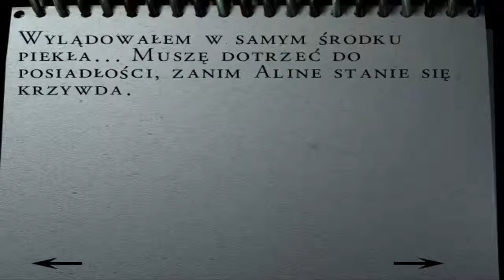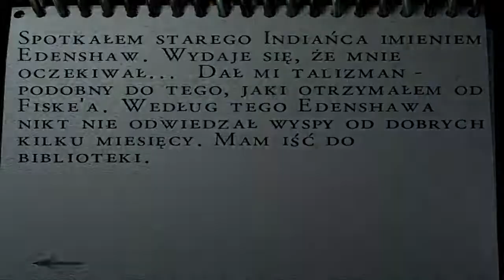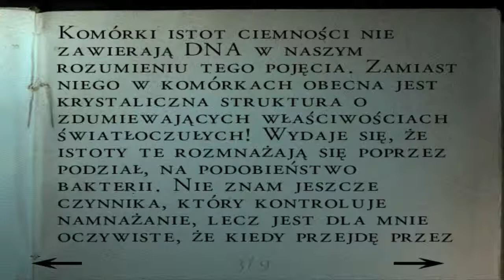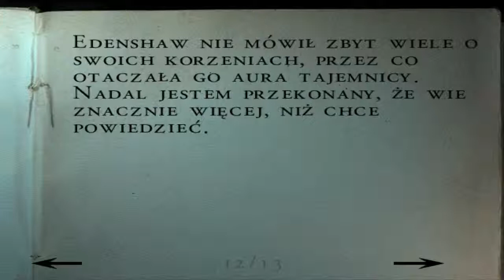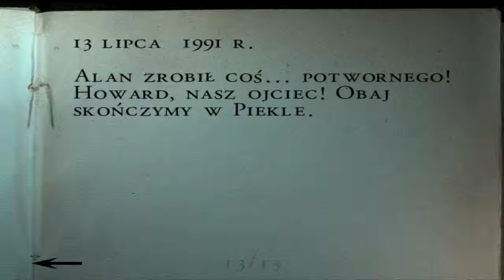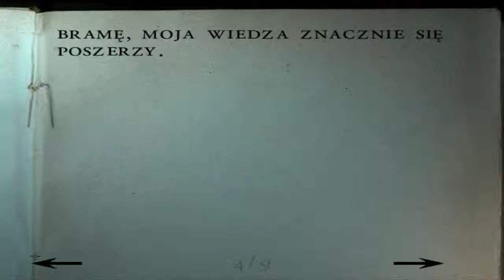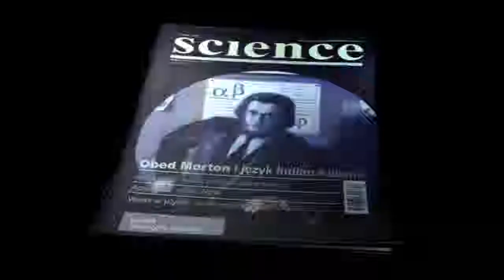Let's Play: Alone in The Dark IV #3 "Matka benkartów"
► Podobało się? Daj łapkę w górę skomentuj odcinek :)
►CZYTAJ OPIS !

Alone in the Dark 4: The New Nightmare. Czwarta część i zarazem powrót klasycznej serii, która łączy przygodówkę z survival horrorem. Wcielamy się w niej w postać detektywa Edwarda Carnby i przemierzamy mroczną wyspę, aby rozwikłać zagadkę śmierci przyjaciela. Produkcja cechuje się uwspółcześnioną oprawą wizualną i dużą porcją akcji. Twórcy starali się oddać klimat grozy za pomocą odpowiednich środków audiowizualnych i ciekawej fabuły.